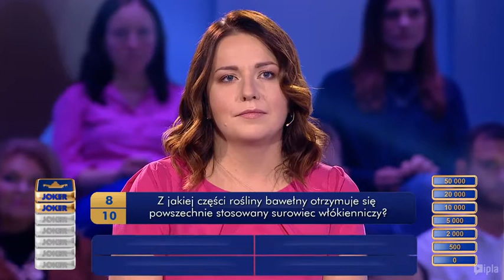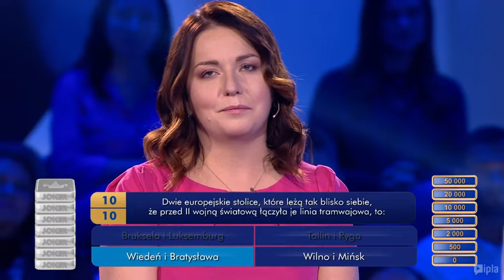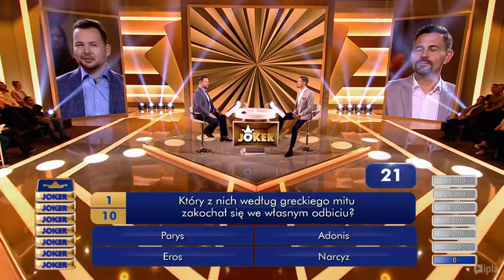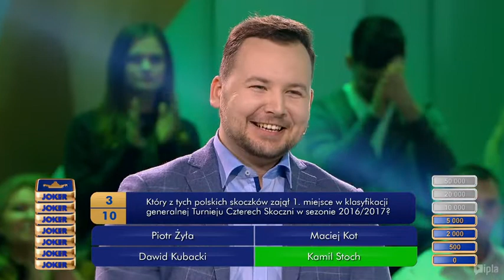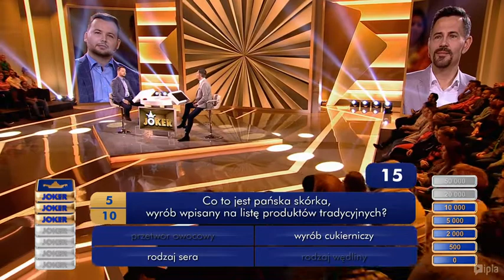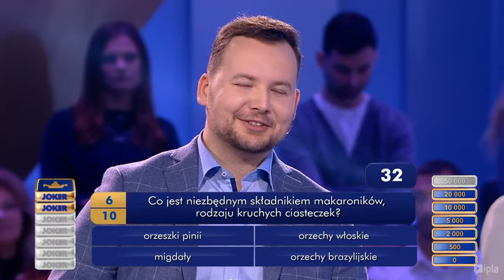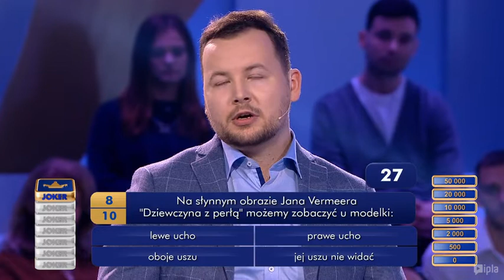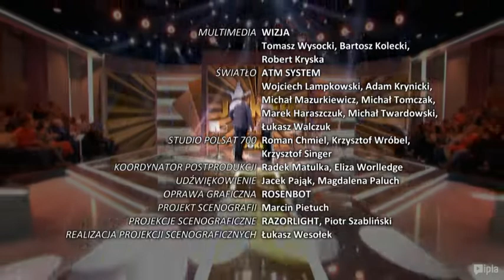Joker s. l odc 32